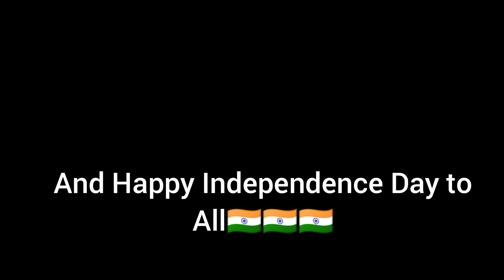Independence Day special Video🇮🇳🇮🇳, Tricolour Arakkonam WAP4 with Bangalore - Ernakulam Intercity